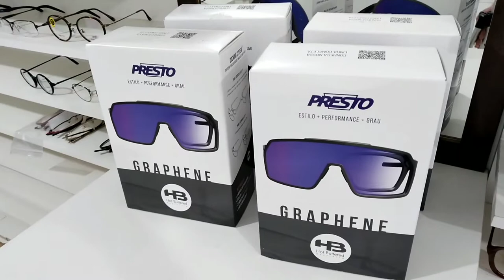HB modelo Presto com 2 clipons oculos de sol com grau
Hoje as 19horas de 1 maio 2022
sera lancado o link para compra do seu  HB Presto com 2 clipons, e voce escolhe as cores dos 2 clipons